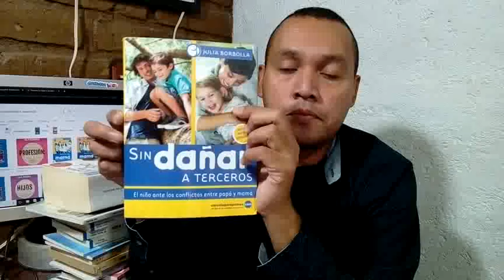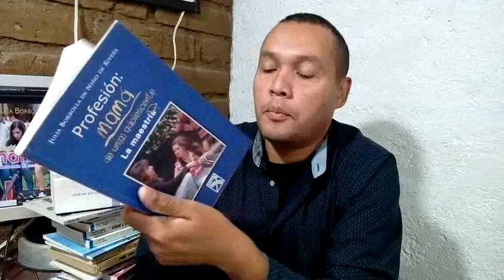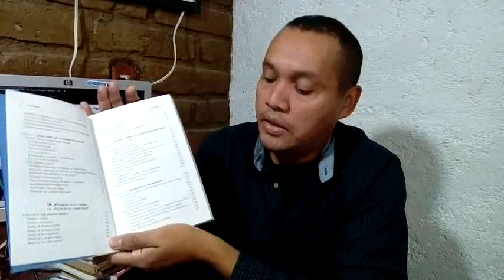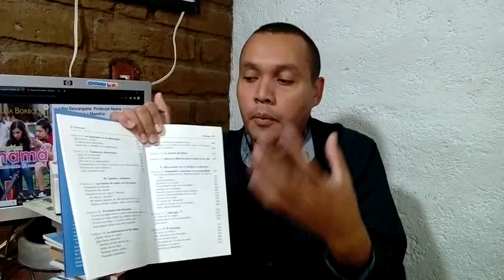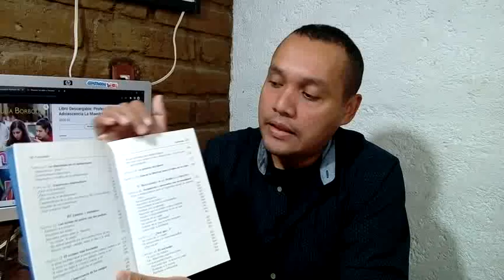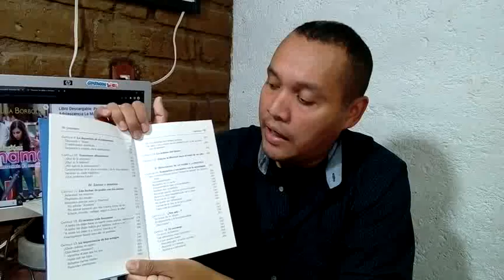Profesión Mama de un Adolecente "La Maestría"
Comentarios del libro:
Autor: Julia Borbolla de Niño de Rivera
Editorial Diana

Formato Impreso:
Librería El Sótano

Librería Gandhi.